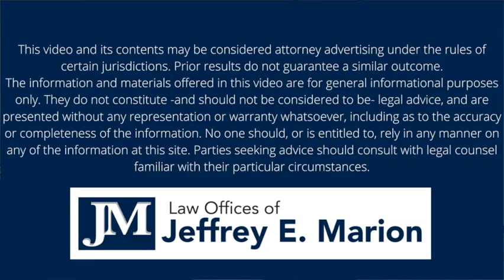$8.2 Million for VET IN 3M EARPLUGS CASE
The latest in a series of videos that are a 3M earplug lawsuit update: What is the average payout? Well, that got a boost recently! The 3M earplug lawsuit payout to veterans is averaging $1 million. And now, that amount just went up after the latest verdict. Find out what happened in this video.

The defective military earplugs lawsuits stated back up on September 18, 2021. The jury rendered its verdict on October 1, 2021.  This video will discuss what happened, and tell you what's to come.

I'll sit down with you for free and go over your case with you.

Want to get caught up on what the earplugs lawsuit is all about?

Also: Check this video out to learn more about what to do if you've been injured in a car crash that's not your fault